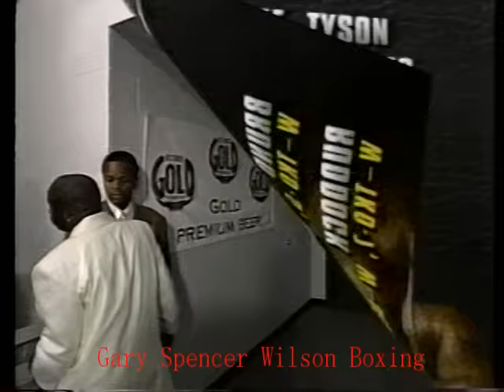HOLYFIELD v TYSON II (BITE FIGHT) JUNE 28th 1997 LIVE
TYSON BITES HOLYFIELD TWICE IN CONTROVERSIAL FIGHT.